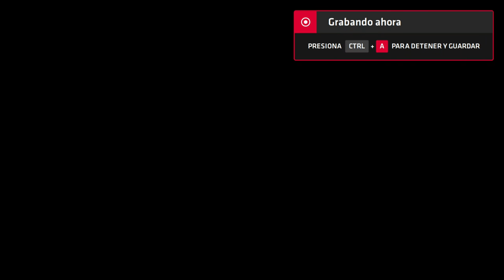Neptune777 Forza MAX New Generation 2020 08 27 11